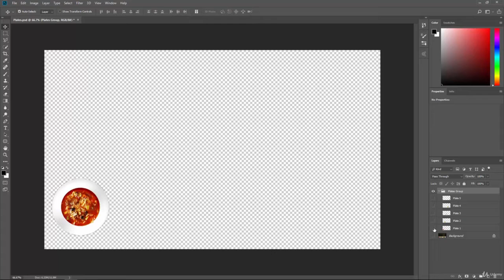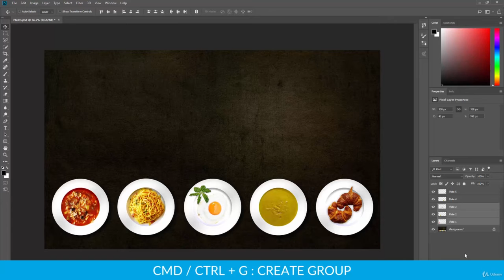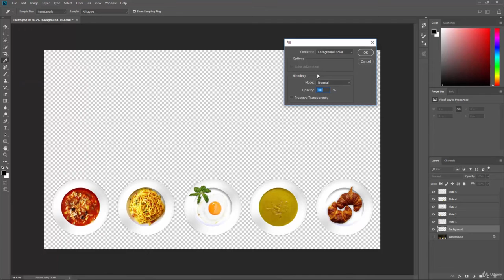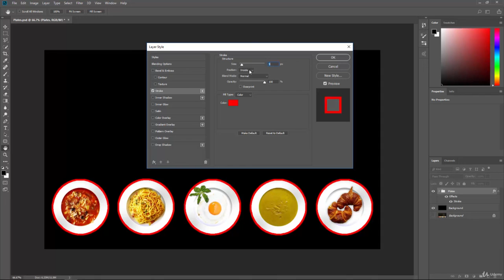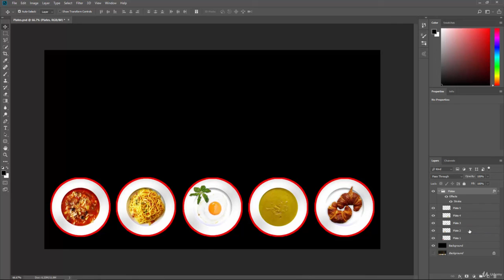Layer Groups and Why They Are Important Adobe Photoshop CC Tutorial (Part-67)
Adobe Photoshop is a raster graphics editor developed and published by Adobe Inc. for Windows and macOS. It was originally created in 1988 by Thomas and John Knoll. Since then, the software has become the industry standard not only in raster graphics editing, but in digital art as a whole. The software's name has thus become a generic trademark, leading to its usage as a verb (e.g. "to photoshop an image", "photoshopping", and "photoshop contest") although Adobe discourages such use.[5] Photoshop can edit and compose raster images in multiple layers and supports masks, alpha compositing and several color models including RGB, CMYK, CIELAB, spot color, and duotone. Photoshop uses its own PSD and PSB file formats to support these features. In addition to raster graphics, this software has limited abilities to edit or render text and vector graphics (especially through clipping path for the latter), as well as 3D graphics and video. Its feature set can be expanded by plug-ins; programs developed and distributed independently of Photoshop that run inside it and offer new or enhanced features.

Photoshop's naming scheme was initially based on version numbers. However, in October 2002 (following the introduction of Creative Suite branding), each new version of Photoshop was designated with "CS" plus a number; e.g., the eighth major version of Photoshop was Photoshop CS and the ninth was Photoshop CS2. Photoshop CS3 through CS6 were also distributed in two different editions: Standard and Extended. With the introduction of the Creative Cloud branding in June 2013 (and in turn, the change of the "CS" suffix to "CC"), Photoshop's licensing scheme was changed to that of software as a service rental model. Historically, Photoshop was bundled with additional software such as Adobe ImageReady, Adobe Fireworks, Adobe Bridge, Adobe Device Central and Adobe Camera RAW.

Alongside Photoshop, Adobe also develops and publishes Photoshop Elements, Photoshop Lightroom, Photoshop Express, Photoshop Fix, Photoshop Sketch and Photoshop Mix. As of November 2019, Adobe has also released a full version of Photoshop for the iPad, and while initially limited, Adobe plans to bring more features to Photoshop for iPad.[6] Collectively, they are branded as "The Adobe Photoshop Family".

KD.

photoshop classes for beginners
adobe photoshop tutorials for beginners
photoshop classes for beginners near me
photoshop training courses near me
photoshop course syllabus

adobe tutorials
photoshop free
free photoshop tutorials
best online photoshop course free